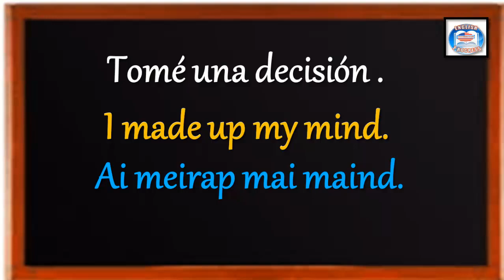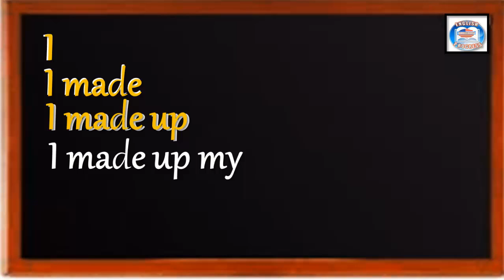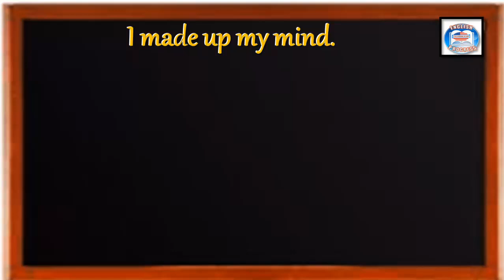👉99 ¿CÓMO SE DICE EN INGLÉS? TOMÉ UNA DECISIÓN.